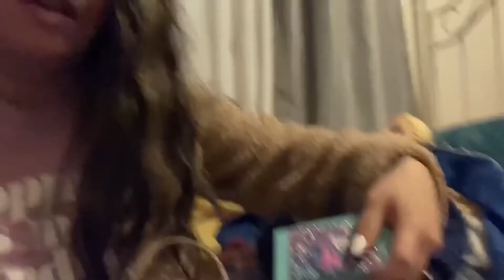Thanksgiving 2020 + mall trip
I wanted to make a video of the people I’m blessed to have in my life ! My little family , my dad , mom and siblings! And of course my best friend as well ! We went Black Friday shopping but I ended up still ordering my stuff online because they were sold out .

Old navy haul video for things I’m wearing (Sherpa jacket , cheetah dress, & black long coat )

Have you signed up with Rakuten yet? It’s the best site for earning Cash Back. Get a $20 bonus when you sign up with my invite link and spend $20. It’s free!